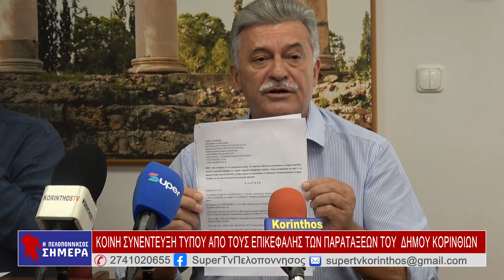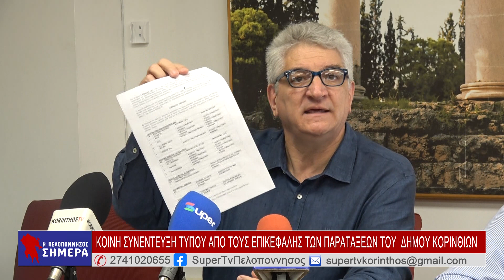ΚΟΙΝΗ ΣΥΝΕΝΤΕΥΞΗ ΤΥΠΟΥ ΑΠΟ ΤΟΥΣ ΕΠΙΚΕΦΑΛΗΣ ΤΩΝ ΠΑΡΑΤΑΞΕΩΝ ΤΟΥ ΔΗΜΟΥ ΚΟΡΙΝΘΙΩΝ